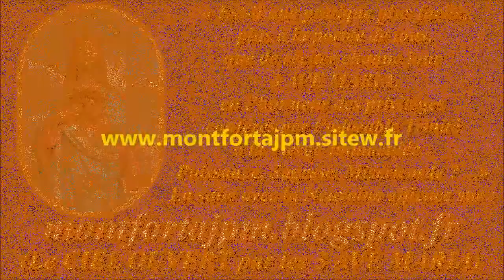III-32b. Le remède spécifique de la tiédeur (cantique de St Louis-Marie Grignion de Montfort)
Gilbert Chevalier
l'Aveugle-Vendéen
(31/10/2014)